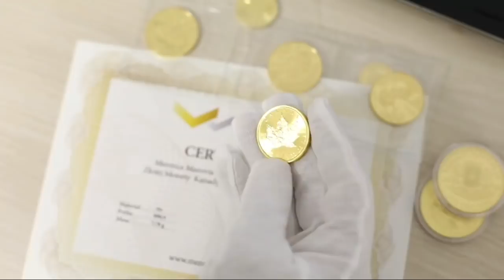Jak zacząć własny Biznes #7: Jak wygląda Umowa Wspólników?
Darczyńcom Fundacji Instytut Carla Mengera, w imieniu Fundacji serdecznie dziękuję! Nigdy nie wiadomo kiedy takie wsparcie może się nam przydać.

POLECAJCIE NAS SWOIM ZNAJOMYM. Nie zapomnijcie Państwo kliknąć na łapkę we górę, a potem w DZWONECZEK. Im więcej mamy subów, tym bardziej jesteśmy skuteczni. Tym bardziej YT jest dla nas łaskawszy.

Milionerstwo by Jan Fijor tym różni się od innych polskich kanałów na YouTube , że my przewidujemy p r  z y s z ł o ś ć , inni zaś ograniczają się do p r z e s z ł o ś c i.

Film "Human Action" o Ludwigu von Misesie, wielkiemu uczonemu, urodzonemu we Lwowie, znaleźć można na stronie fundacjawip.org - link do filmu

Partnerem tego odcinka jest Rosnąca inflacja, niepewność na rynkach monetarnych, a przede wszystkim konflikt zbrojny między USA a Rosją to okazja do korzystnego lokowania gotówki na rynku metali szlachetnych.

Zadbajcie o edukację swoich dzieci i wnuków, a przy okazji sam się czegoś nowego dowiadując. Uzupełnijcie wiedzę swych milusińskich o znajomość gospodarki, finansów i przedsiębiorczości. Żeby w swym dorosłym życiu nie musiały - jak wielu z nas – liczyć na laskę i niełaskę cynicznych polityków. Żeby nie musiały protestować, poddawać się niechcianym eksperymentom medycznym, oddawać połowy swego dochodu i drżeć o to, aby drugiej połowy nie zabrał im fiskus czy inny poborca  haraczu.

Odpowiedzią na chłam amerykańskich książek dla dzieci są pięknie wydane przedsiębiorcze bajki i baśnie książki z  serii Akademia Młodych Milionerów (menger.pl). Pytajcie o "Kota biznesika", "Johnny'ego Profita" i "Złoto Johnny'ego",  komiks  "Jak powstaje bogactwo, i kiedy nie powstaje", o "Leśną spółkę wiewióra Albina", powieść o inflacji z dreszczykiem zatytułowaną "Mrowisko",  "Złoty interes Zosi", baśń rycerska "Pakt ze smokiem", opowieść o przedsiębiorczym szewcu,  "Skarby księcia Sławomira" oraz, najnowsza, "Finansowe przygody Bobra Antosia" Profil na FB: Akademia Młodych Milionerów.

Opis filmu:

W dzisiejszym odcinku, Tad Witkowicz, pierwszy Polak, który umieścił swoja firmę na NASDAQ  instruuje, w jaki sposób należy się zabezpieczyć na wypadek nieporozumień między wspólnikami. Okazuje się, że gros konfliktów między wspólnikami  można by uniknąć, gdyby należycie przygotować umowę wspólników.

Coraz mniej jest miejsc, do których można by się udać i rozpocząć nowe, lepsze życie.  Należy do nich na pewno Afryka. Dlatego zachęcam do nawiązania kontaktów BIZNESOWYCH z rynkami tego kontynentu. Taką okazją może być  aplikacja internetowa: African Mall (AM):  w języku angielskim africanmall.app, przy jej pomocy  poznajemy ten egzotyczny świat, zarabiając równocześnie i to nawet do 20 procent rocznie. Po więcej szczegółów proszę o kontakt na Skype: janfijor

Osoby zainteresowane usługami wybitnego kradiologa i angiologa dr. Macieja Mąkowskiego z Centrum Leczenia Chorób Serca i Naczyń UNICARDIA w Krakowie (ul. Kluczborska 15) proszone są o kontakt bezpośredni z kliniką: unicardia.pl - tel.

Zachęcam do lektury moich dwóch ostatnich książek: "Reisefieber", oraz "Od Tater do Andów". Poznając je, poznajecie Państwo ich autora,  który od ponad 2 lat  towarzyszy wam na YT w próbach wyjaśnienia natury tego zdradliwego kryzysu.

Osobom, które złożą dobrowolną DONACJĘ  na rzecz Fundacji Instytut Carla Mengera, udzielam nieodpłatnych PORAD FINANSOWYCH. Wpłaty proszę przelewać na konto bankowe w mbanku: 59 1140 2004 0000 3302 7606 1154

WYŁĄCZ TELEWIZOR,
WŁĄCZ MYŚLENIE